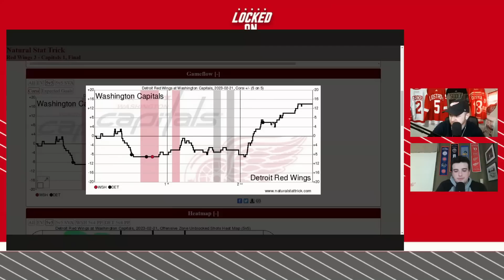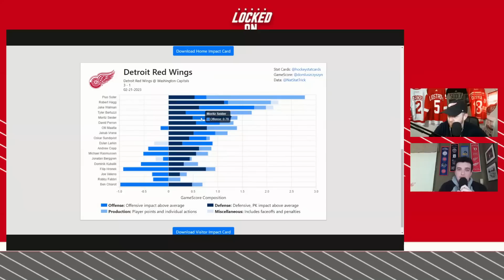Pius Suter Scores 2 in Big Win Over the Washington Capitals | Detroit Wins 4 of 5 on the Road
THE DETROIT RED WINGS HAVE WON 4 OF 5 OF THEIR GAMES ROAD TRIP. Pius Suter scored twice after Dylan Larkin was ejected and stepped into the 1C role and led the team to victory. Jakub Vrana looked strong in his first game back. The defense and Husso balled out to prevent second chances.